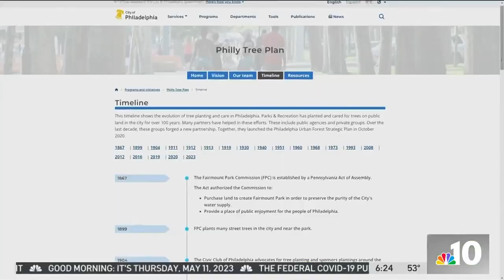The Push to Plant Trees in Philly to Shade Hot Neighborhoods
TreePhilly manager Erica Smith Fichman tells NBC10’s Brenna Weick why the push to plant more trees in Philadelphia is so important to keeping all of us cooler.